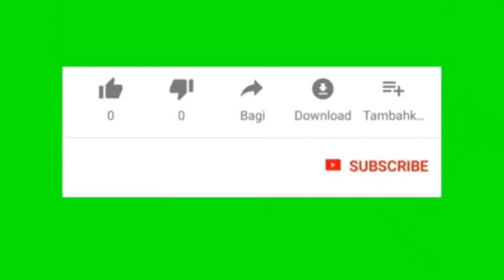Bagaimana shalat kita bisa sempurna (Kesunatan shalat) (134)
Kesunatan shalat